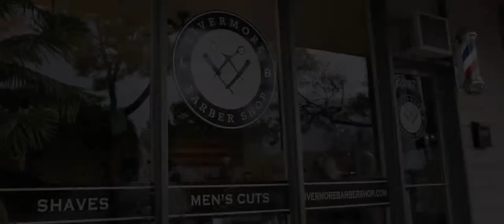Livermore Barber Shop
At Livermore Barber Shop we've gathered a team of great barbers; dedicated to providing outstanding client experience and customer service. We're the local Barber Shop that offers men's traditional grooming services in a relaxing Lounge. Our team specializes in Artisan cuts, Straight razor techniques, after care, and more. Our convenient hours and location offers great opportunities for your scheduling needs.

(Rights to Video: Livermore Barber Shop)